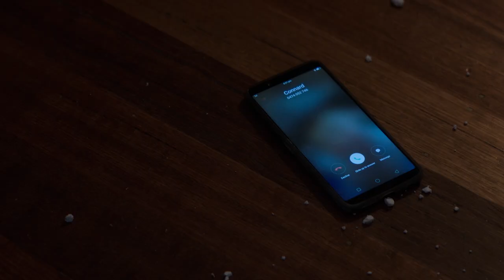Darklands - Official Movie Trailer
Starring Nadine Garner (Dr Blake Mysteries) and Samantha Cain (Five Bedrooms) in their best performances to date, Darklands is a nail-biting edge of your seat thriller about a woman who is driven to her breaking point.

When policewoman Samantha Romans (Garner) fails to intervene in a school shooting where her own son dies, she draws public condemnation and the attention of ambitious journalist, Jamie Connard (Cain).

Desperate to regain the career she put on hold to have children, Jamie harasses Romans relentlessly, determined to secure an exclusive interview. When Romans refuses to talk, Jamie tries the stick instead of the carrot, goading Romans until she can take no more. With nothing left to lose, Romans embarks on a campaign of terror, kidnapping Jamie’s husband and children and burying them alive in order to force Jamie to walk a mile in her shoes.

In twist upon twist and as the clock rapidly ticks down, Jamie is forced to confront the limits of her own courage as she tries to protect her family from the fury she's unleashed.